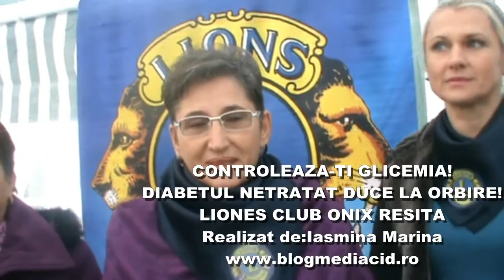CONTROLEAZA TI GLICEMIA!DIABETUL NETRATAT DUCE LA ORBIRE!